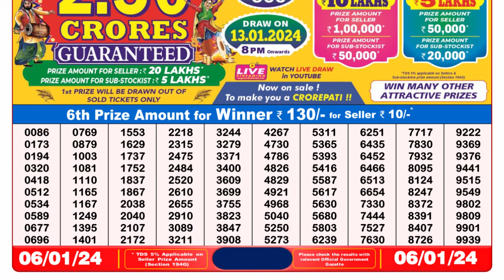Dear Lottery Sambad 8pm today 06.01.24 Nagaland State Lottery Result